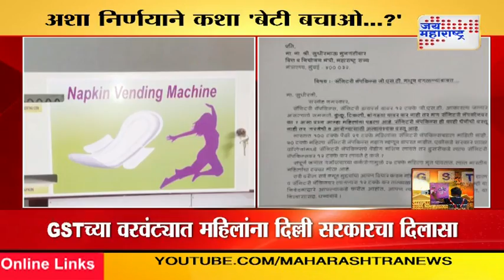GST Update 4